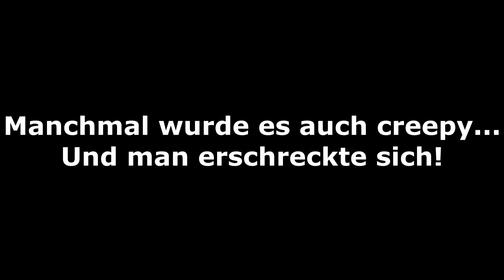BEST OF FLOCKE | Streamhighlights #03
► Videobeschreibung ◄
Das dritte Best of ist endlich da!
Ich hoffe, dass euch alles so gefällt :)

Vielen Dank für die ganzen Clips! ♥
Und immer fleißig weiterclippen :)